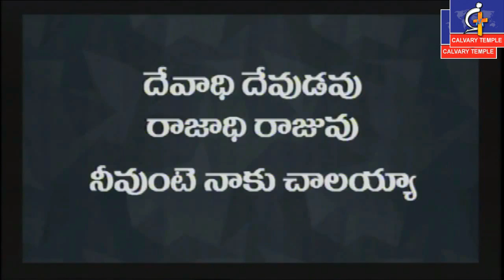ఎంత మంచి వాడవు